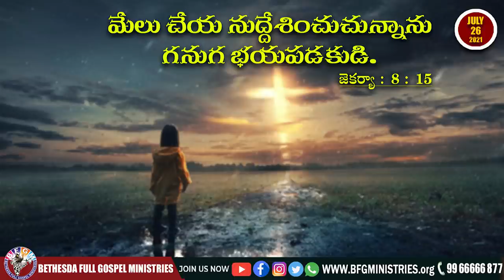Today's promise 26.07.2021 | BFGM LIVE